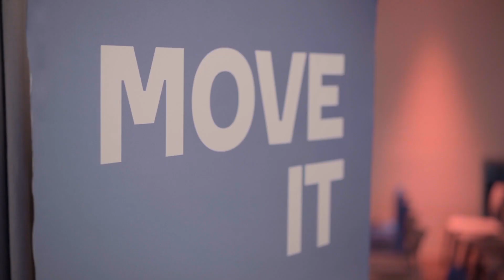Connected.Cars Meetup: Munich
Aptiv is a global technology company that develops safer, greener and more connected solutions enabling the future of mobility. To learn more visit aptiv.com.